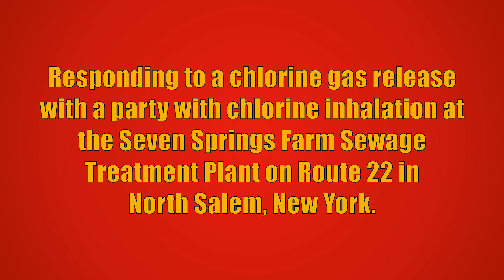Croton Falls FD Engine 149 & Danbury FD Car 30, Car 55, HazMat 1, & Car 1 Responding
Croton Falls Fire Department Engine 149 and Danbury Fire Department Car 30, Car 55, HazMat 1, and Car 1 responding to a chlorine gas release with a party with chlorine inhalation at the Seven Springs Farm Sewage Treatment Plant on Route 22 in North Salem, New York. A complete rundown of the units that responded is listed below. The Croton Falls Fire Department, along with the North Salem Volunteer Ambulance Corps, and a medic from Westchester Emergency Medical Services were originally dispatched to the incident. When Car 2072 signed on, 60-Control (dispatch) informed him that there was a leak of some kind inside the plant and that the patient was now outside of the hazard area. He requested the Westchester County HazMat Team to the scene. Car 2072 arrived on scene and the patient was located inside the office on site. After a brief investigation, Rescue 28 reported that the chemicals involved were chlorine and polyaluminum chloride and that the building was self-venting. Due to some HazMat Team members operating at an unrelated call elsewhere in the county, Car 2072 requested the Danbury FD HazMat Team to the scene. He also requested an engine from Somers FD to relocate to Croton Falls FD Station 1 to cover for any additional calls. Ambulance 72B1 transported the patient BLS to Northern Westchester Hospital and 45-Medic-2 went back into service. Later on, as HazMat personnel entered the building, an ambulance and medic were requested back to the scene as a precaution. North Salem Volunteer Ambulance Corps was still transporting a patient from a second unrelated EMS call so Westchester EMS was requested mutual aid. An ambulance from Brewster FD was also requested to relocate to North Salem Volunteer Ambulance Corps HQ to cover for any additional calls. Once the hazard was mitigated, the HazMat Team was released, along with EMS resources and standby units. All Croton Falls Fire units cleared the scene shortly after.

Complete rundown of the units that responded:
Croton Falls Fire Department - Car 2072, Engine 148, Engine 149, Rescue 28
Danbury Fire Department - Car 1, Car 30, Car 55, HazMat 1
North Salem Volunteer Ambulance Corps - Car 7211, Ambulance 72B1
Westchester Emergency Medical Services - Car 4513, 45-Medic-2, Ambulance 40B4
Westchester County Department of Emergency Services - Battalion 13, Car 2001, Car 2002

Relocated to Croton Falls FD Station 1:
Somers Fire Department - Car 2442, Engine 180

Relocated to North Salem VAC HQ:
Brewster Fire Department - BLS 11

The units seen responding are:
Engine 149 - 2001 Spartan Gladiator/Gowans-Knight (1500GPM/1000GWT)
Car 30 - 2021 Ford F150
Car 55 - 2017 Ford Expedition
HazMat 1 - 2007 International 4400/Ferrara
Car 1 - 2018 Ford Explorer

This video was taken on July 9th, 2021.